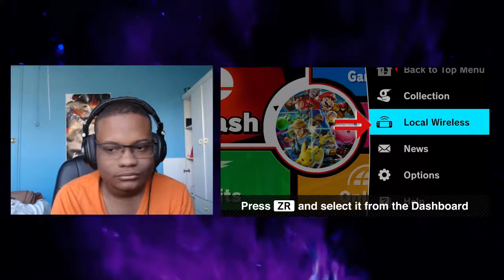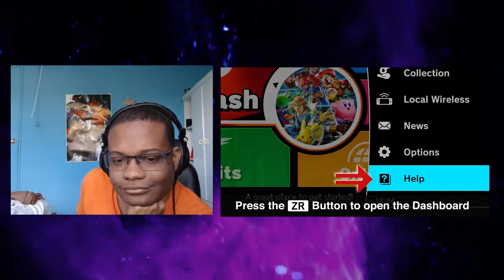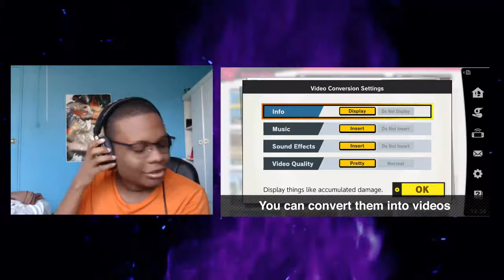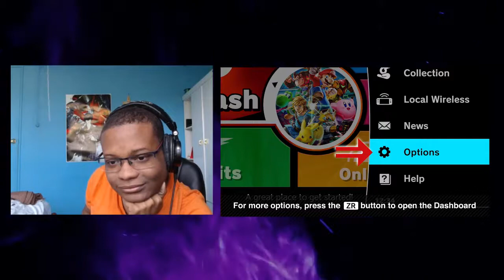DL & The Denizens React - Smash Ultimate Direct 11/1/18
You're a vile one, Mr. Grinch.